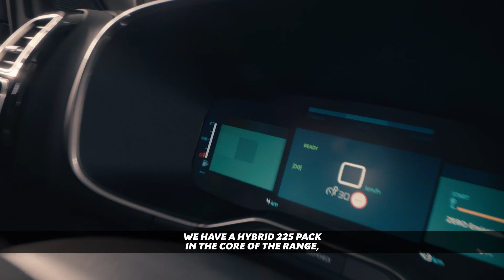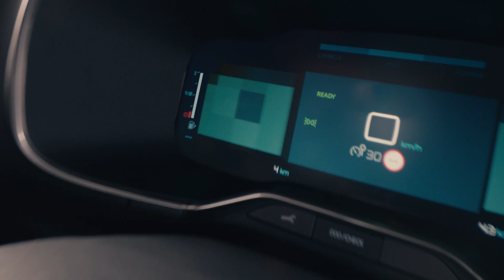New 2022 Citroen C5 Aircross - Revealed | New Exterior, Interior & Features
Hey Guys, Citroen C5 Aircross introduces a new design language at the front, with curves giving way to more structured lines. This makeover of the front end gives a more vertical and modern face, a hi-tech and distinguished look which reinforces the perception of width and the character of a safe and imposing vehicle.

The skid plate in the lower area of the front bumper makes the front end more dynamic and gives it a more high-quality and prestigious appearance. The fairing is available in two very upmarket materials, depending on the level of finish:

C5 Aircross is equipped with the new generation of Citroën Advanced Comfort® seats already present on C4 and C5 X. Made of high-density foam in the core of the seat, an extra 15 mm layer of foam and a specific construction, Citroën Advanced Comfort